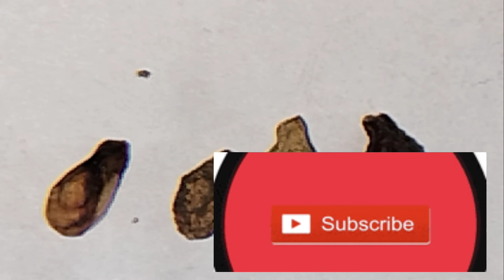putra satna joga,odia hastarekha,odia palmistry,odia astrologe,odia haroscope,odia anuchita,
video about-putra satna joga,odia hastarekha,odia palmistry,odia astrologe,odia horoscope,odia anuchita,odia bhabisyata,.odia satana joga,